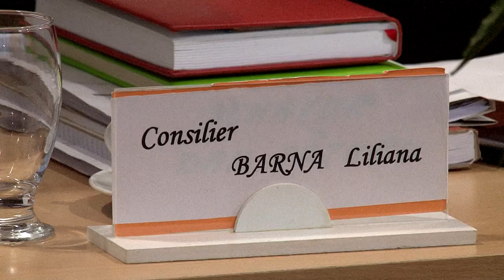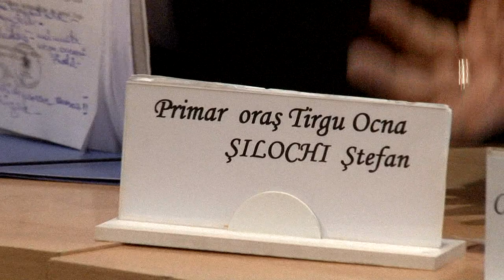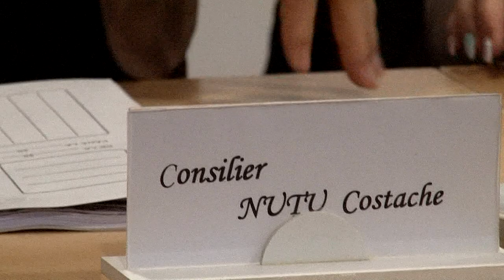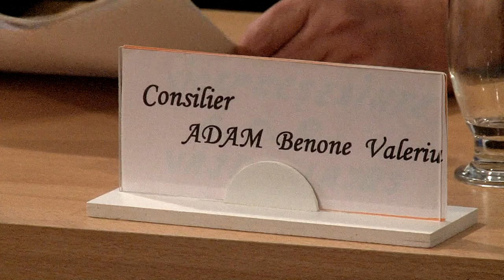LA TARGU OCNA Sedinta Consiliului Local din 24 nov FILMARE EXCLUSIV TV ONESTI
LA TARGU OCNA, judetul Bacau, Sedinta Consiliului Local din 24 noiembrie 2015; FILMARE EXCLUSIV TV ONESTI

Cu stima,
echipa Exclusiv

Vizionare placuta !